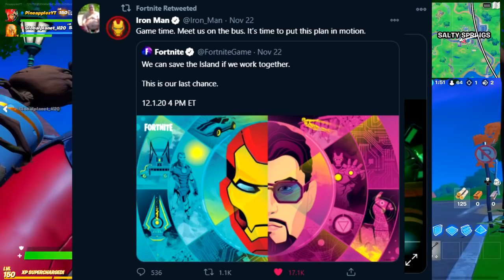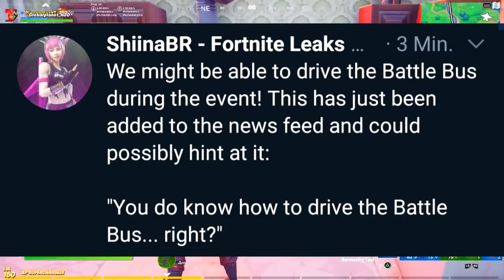Season 5 Battle Pass LEAKED + PROOF Galactus WILL WIN.. (Fortnite)